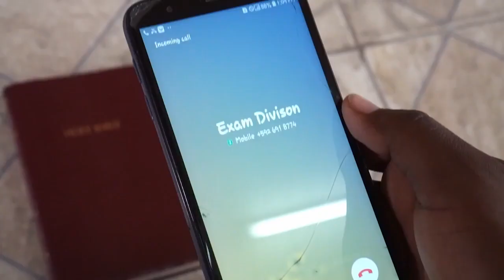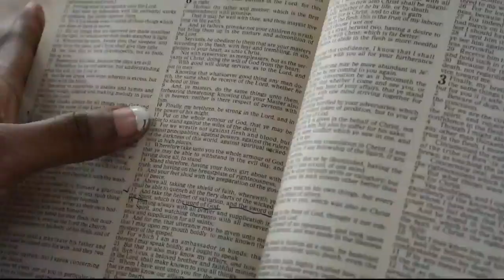Toshana Trim OVERCOMER Official Music Video